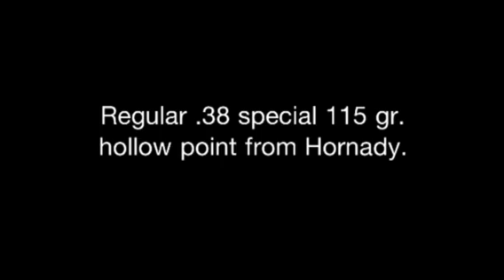Heavy .357 magnum rounds from Buffalo Bore!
Recoil comparison between a normal .38 special and a Buffalo Bore heavy .357 magnum cast lead round!